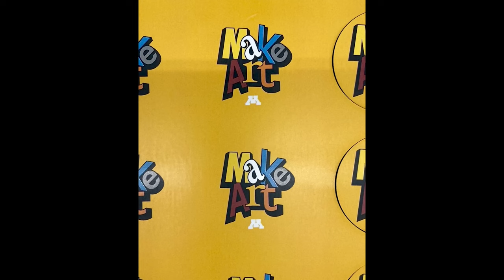Regis Center for Art 20th Anniversary Celebration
On September 28, 2023, the Department of Art at the University of Minnesota celebrated the 20th anniversary of the opening of the Regis Center for Art. On view were three exhibitions of artwork by faculty, staff, and students, and the celebration included prizes from Wet Paint Artists' Materials & Framing, a range of activities, and an iron pour performed in conjunction with students from the Department of Chemical Engineering and Materials Science. A great time was had by all!